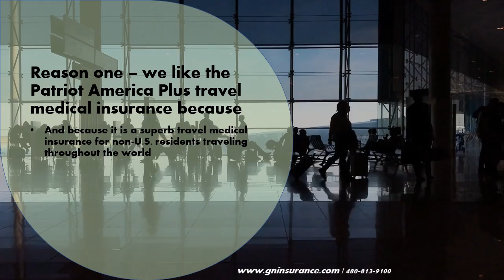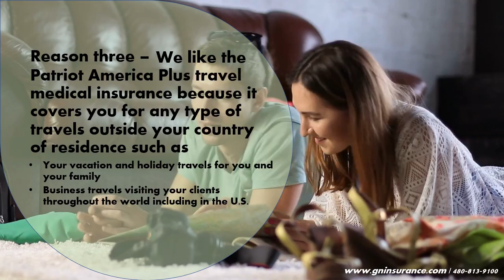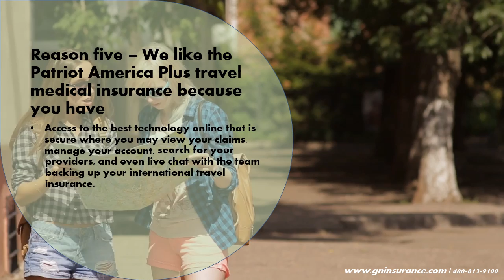Patriot America Plus travel medical insurance – 3 of 6 – Why we like it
Why we like it – Video 3 of 6 – The Patriot America Plus travel medical insurance, is primarily for
• Non-U.S. residents traveling to the U.S.
• Non-U.S. residents traveling throughout the world (still needs to include the U.S.)
• Traveling outside your country of residence
• Individuals, families, and groups of five or more travelers
• Traveling from a few days up to 24 months

Safe Travels – from your GNI Team here in Gilbert, Arizona.